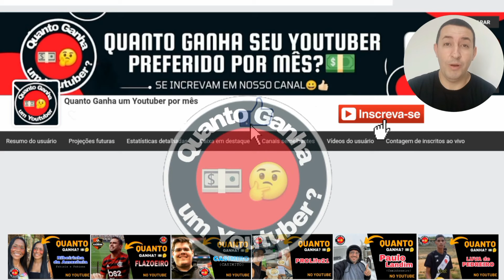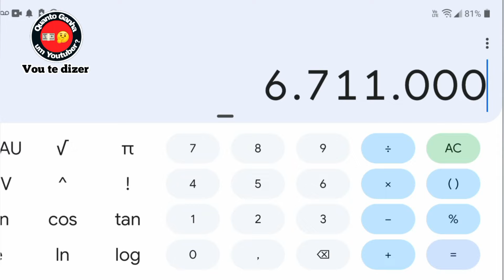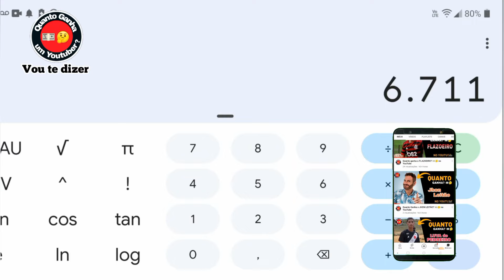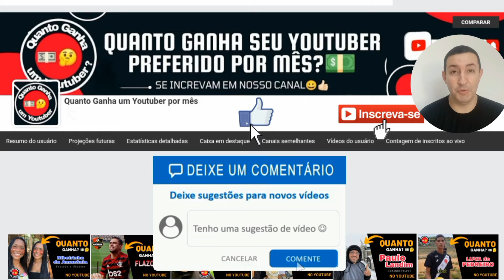Quanto Ganha o Canal do PAPARAZZO RUBRO NEGRO?💵💰🤔 no Youtube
Peça seu video do YouTuber que vc gostaria de saber quanto ele ganha nos comentários👍🏻